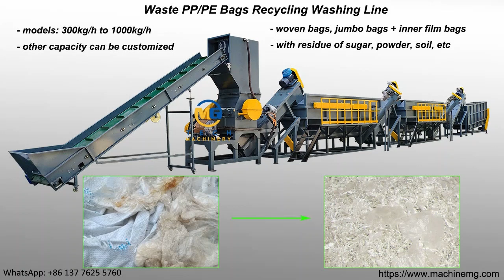plastic bag washing machine line recycle sugar film bag waste by crushing washing drying machines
Plastic bag washing line for recycling the PE PP sugar film bag waste.
Consist of the plastic bag washing line:
1, belt conveyor,
2, heavy wet crusher,
3, friction washers,
4, floating washing tanks,
5, screw loader
6, dehydrator machine,
7, storage system.
8, centralized control cabinet.
Models of the plastic bag washing line:
1, 300kg per hour
2, 500kg per hour
3, 1000kg per hour
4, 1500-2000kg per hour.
Steel of the plastic bag washing machines: stainless steel and carbon steel.

Thanks a lot for your time to watch our videos.